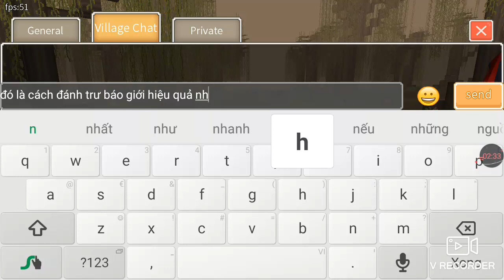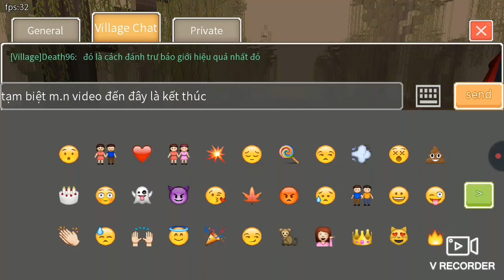Cách đánh boss heo 2 đầu Mislay hiệu quả nhất